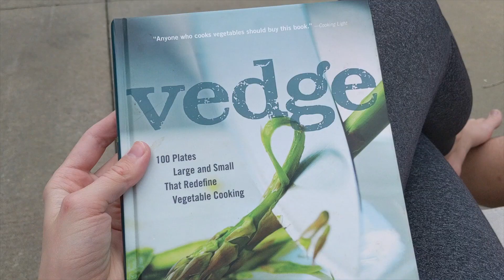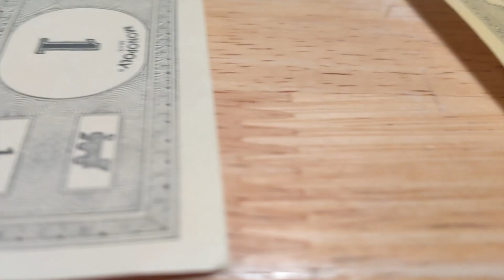14 THINGS TO DO WHEN BORED // games, crafts, and more!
Are you bored in the house and in the house bored? Chances are you are bored right now...you must be pretty desperate if you are watching this. Here are some activities you can do both in and outside the house during quarantine. Hopefully some of these will help your boredom! Do your part and stay inside if you can.

What kind of videos would you like to see more of? Let me know below:)

Xandermakesmusic